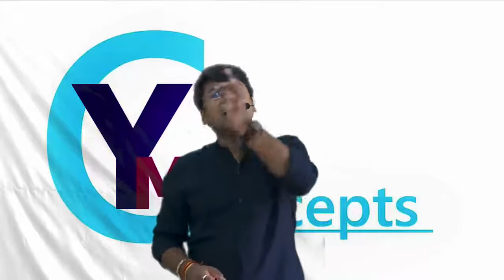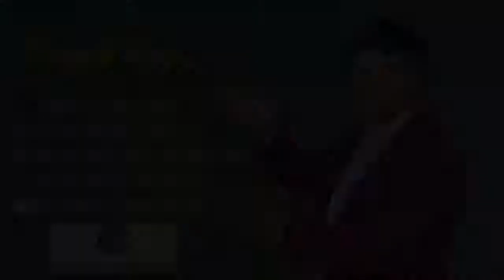GST Invoice, Debit & Credit Note etc. Revision of CA Final GST || Chapter 12 || NOV 2020